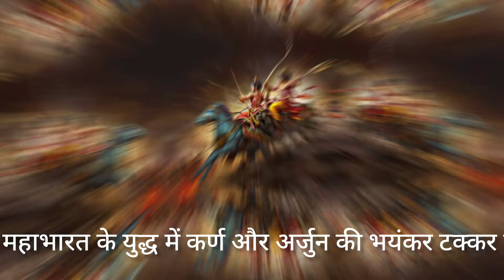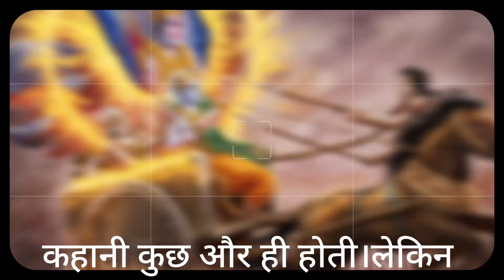यदि ऐसा नहीं होता तो अर्जुन का रथ हवा में उड़ गया होता।maharashtra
यदि ऐसा नहीं होता तो अर्जुन का रथ हवा में उड़ गया होता।mahabharat

arjun
hanuman
Devine story tv
the divine tales
mahabharat stories
mahabharat all episodes
Mahabharat
hare krishna
sri krishna
Krishna
story of karna
karna story
karna the greatest warrior
Karna
lord krishna
mahabharata story
suryaputra karn
Arjun
Ramayan
har har mahadev
Mahadev
mahadev status
Shiva
Ram
ram ram